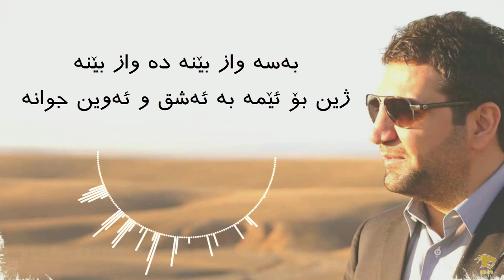zakaria abdulla Chanseki tr